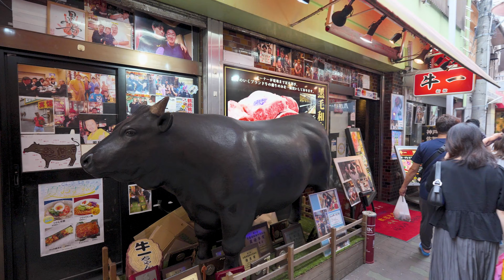[4k]Osaka Walking - Korean town in Osaka 🇰🇷 "Tsuruhashi" retro market and pop Korean culture🚶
Hey there! In today's video, we're going to take a stroll from the vibrant shopping streets of Tsuruhashi, known as one of Kansai's top Korean towns, all the way to the heart of its Korean quarter. Tsuruhashi has flourished as a hub for Korean cuisine and goods, attracting people from all over with its diverse range of Korean food and trendy pop culture.

While Osaka boasts various mazes like the bustling underground shopping area in Umeda, Tsuruhashi Shopping Street is also renowned for its labyrinthine charm. The complex network of streets can bewilder even the most seasoned visitors.

In this video, we'll walk you through the maze-like Tsuruhashi Shopping Street and guide you into the vibrant world of its Korean Town. Get ready to immerse yourself in the retro markets and the lively pulse of Korean pop culture. Join us and enjoy the unique blend of tradition and trendiness that Tsuruhashi has to offer!

Temp 27.9℃☀

00:00 Tsuruhashi Station West Exit
02:28 Shimomihara intersection
04:39 Tsuruhashi Shopping Street
10:28 Kintetsu Tsuruhashi Station
11:59 Tsuruhashi Wholesale Market
13:44 Tsuruhashi Main Street
20:24 Tsuruhashi 2chome intersection
23:17 Korean Town
35:28 Hirano River
39:42 Ichijo Street
43:14 Gakkomaedori
47:49 Tsuruhashi Main Street
51:00 Tsuruhashi Market
54:46 Tsuruhashi Shopping Street

Camera：Sony FX30
Stabilizer：ZHIYUN CRABE-M2 S